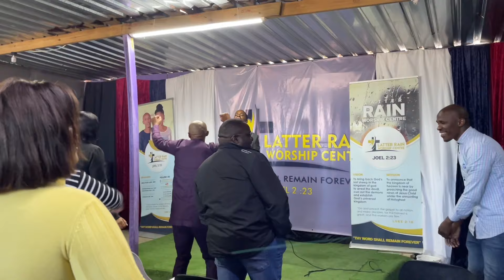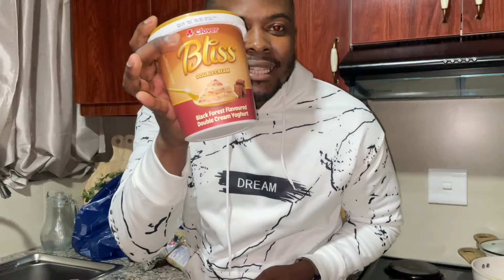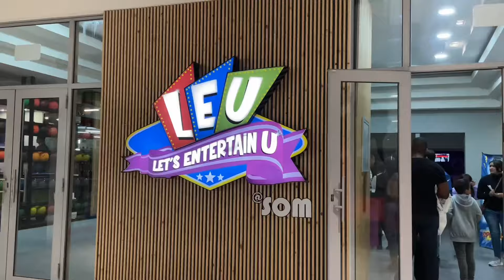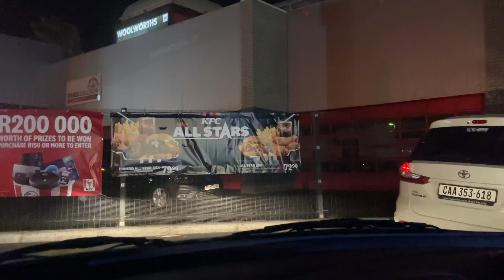Vlog : Spend a few days with us | Shein and Temu haul | Brunch date | mini grocery haul | Bowling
Hi V-gang,

We hope you enjoy this vlog as much as we did when creating this video.